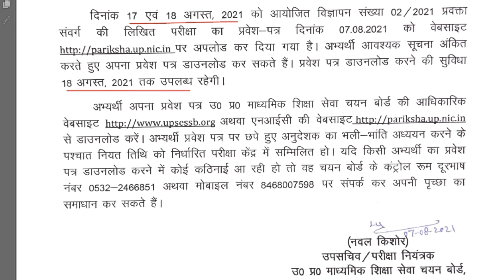PGT 2021 Admit Card released